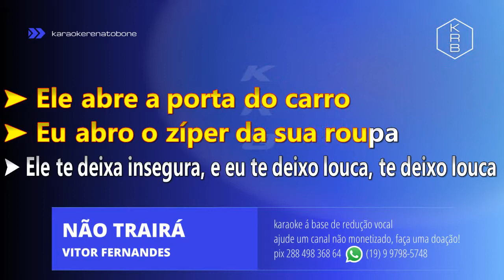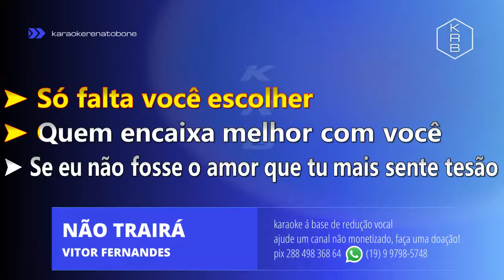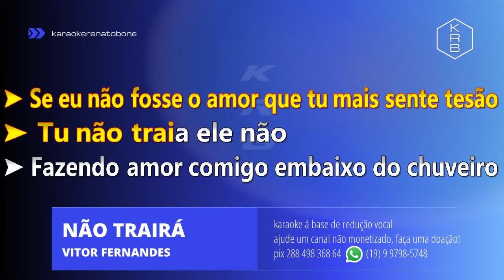NÃO TRAIRÁ - VITOR FERNANDES - PLAYBACK KARAOKE INSTRUMENTAL